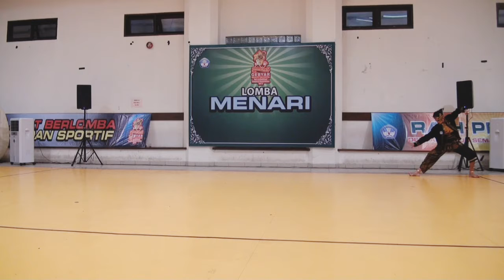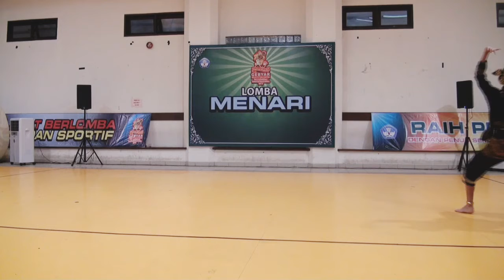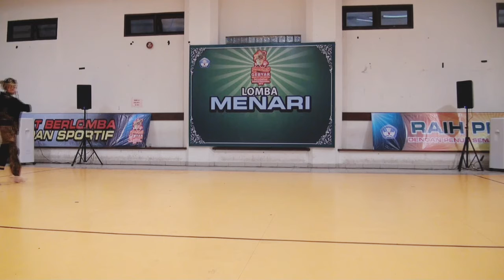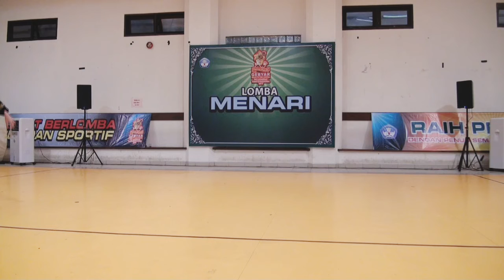Tari Kreasi Banten | Lomba Tari Anak Nasional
Tari kreasi anak, tari kreasi, tari kreasi banten, tari kreasi anak banten,

fls2n tari virtual,
fls2n tari yogyakarta,
juara 1 fls2n tari sma 2020,
juara 1 tari fls2n,
tari fls2n 2021 smp,
tari fls2n 2020 sma,
tari fls2n 2021 smk,
tari fls2n 2020,
tari fls2n 2019,
juara 2 fls2n tari sma 2020,
fls2n tari smpn 5 yogyakarta,
fls2n 2021,
fls2n vokal solo,
fls2n tari,
fls2n gitar solo,
fls2n smp 2021,
fls2n 2021 sma,
fls2n vokal solo 2021,
fls2n 2019,
fls2n aceh,
fls2n anganku anganmu,
fls2n agung hapsah,
fls2n aceh 2018,
fls2n alat musik tradisional,
fls2n anoman obong,
fls2n aceh 2020,
fls2n anggi marito,
fls2n baca puisi tingkat sma 2021,
fls2n bali,
fls2n bangka belitung,
fls2n banyuwangi,
fls2n banten,
fls2n band,
fls2n banjarnegara,
fls2n bengkulu,
fls2n cipta lagu,
fls2n cinta untuk mama,
fls2n cipta lagu 2021,
fls2n cipta lagu smk,
fls2n ciamis,
fls2n cilacap,
fls2n cabang tari,
fls2n cowok,
indonesia jaya fls2n c mayor,
irama desa fls2n c mayor,
fls2n 2021 c mayor,
fls2n duet gitar,
fls2n doa anak negeri,
fls2n dirgahayu indonesiaku,
fls2n diy,
fls2n dki jakarta,
fls2n duet gitar 2021,
fls2n dirgahayu indonesia,
fls2n dondong opo salak,
tari kreasi sd fls2n,
indonesia jaya fls2n sd,
fls2n menyanyi solo sd,
gelora ombak fls2n sd,
iringan lagu fls2n sd 2021,
irama desa fls2n sd,
fls2n vocal solo sd,
menyanyi tunggal fls2n sd 2019,
es lilin fls2n,
elvan saragih fls2n,